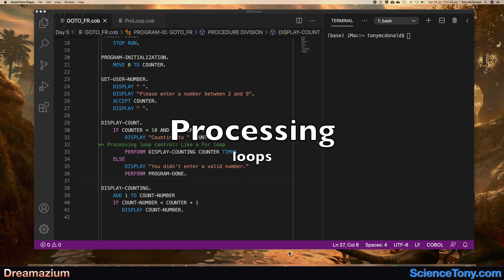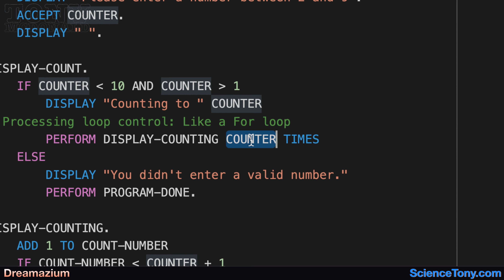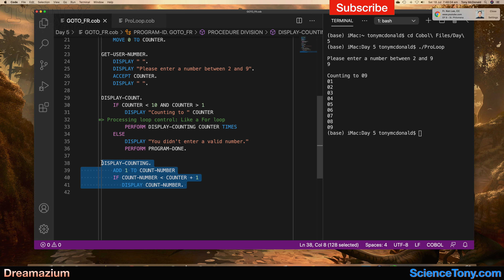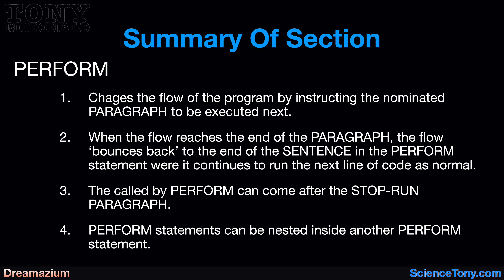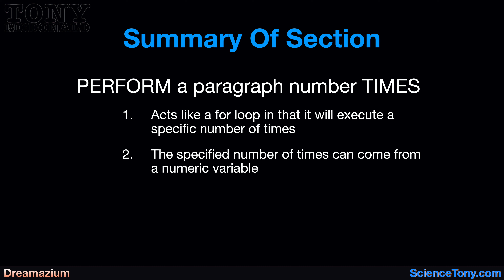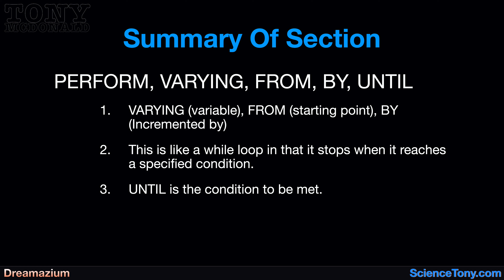COBOL Processing Loops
How to use while and for loops in COBOL.

// Social media———